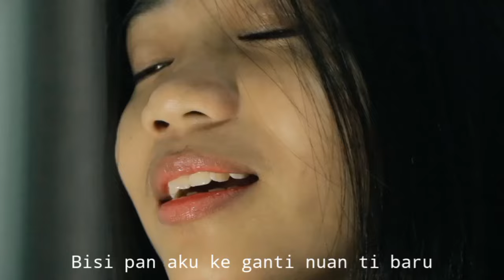Enda Sama Asai (Official Music Video) - Amirsya Mang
Artist/Vocal: Amirsya Mang
Composer : Wandie Alie
Songwritter: Wandie Alie
Music Arranger: Wandie Alie
Mixing/Mastering:Wandie Alie
Videographer: Park Ling
Talent: Valentino Paul & Alister Ganuh
Producer :Wandie Alie
Terbitan & Hak Milik Penyiaran: W&E Entertainment